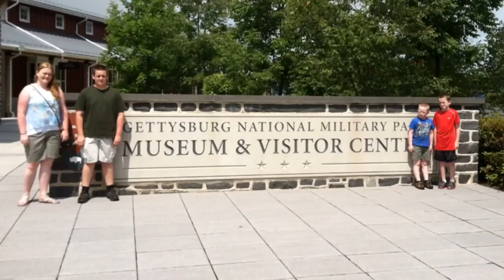Battle At Little Round Top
Trailer for a homemade short movie based on the battle of Little Round Top at Gettysburg fought by the 20th Maine. This was made during a recent family visit to Gettysburg and represents the family's love of American History.